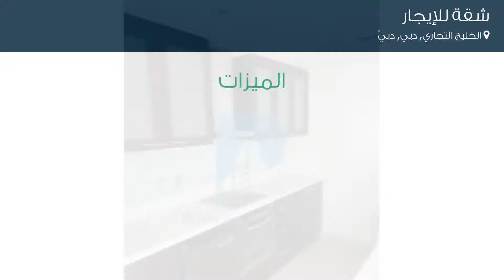شقة للإيجار في الخليج التجاري, دبي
تفاصيل العرض:-

رقم: 4025328

ميزات:-

1 الغرف, 2 عدد دورات المياه, 1 سعة مرآب السيارات